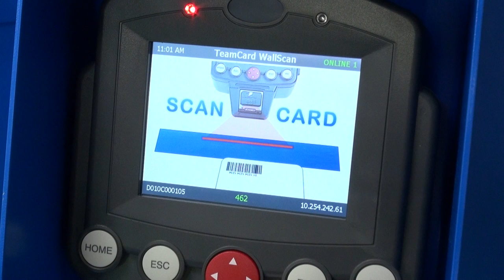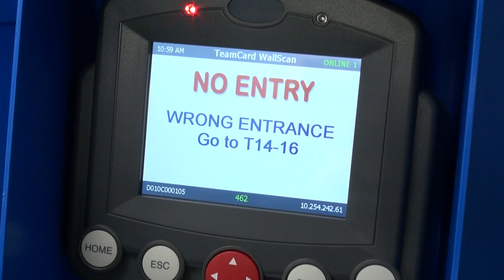How to use a Tigers Turnstile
A short video on how to correctly use a Tigers Turnstile at the KC Stadium.